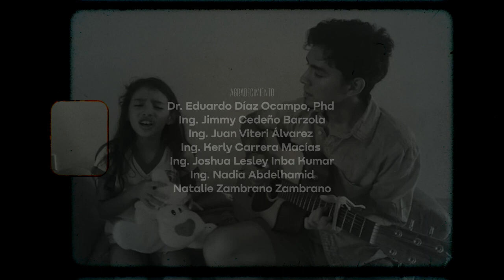Tu Sangre En Mi Cuerpo Cover by J Malack, Alizée